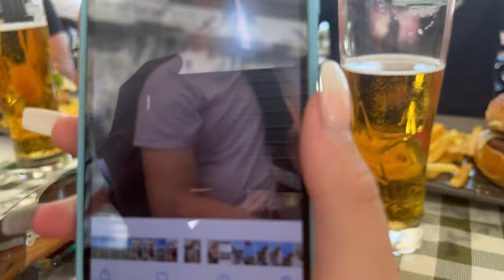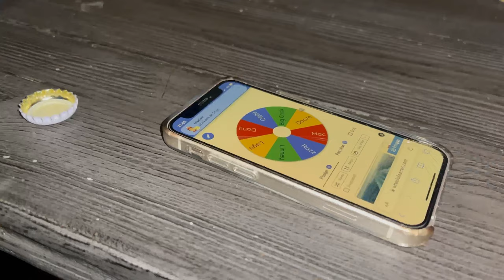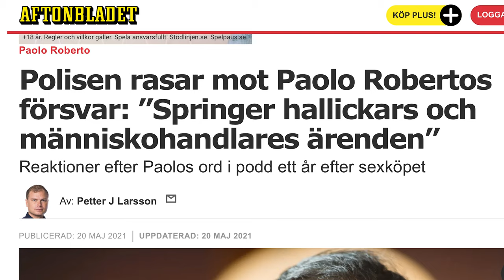STÖKAR RUNT I KROATIEN- VLOGG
Vlogg i Split, Kroatien. Sol, bad, festande och mycket annat trevligt.

Det blir även lite SMASH or PASS på svenska kändisar och hockeyspelare.